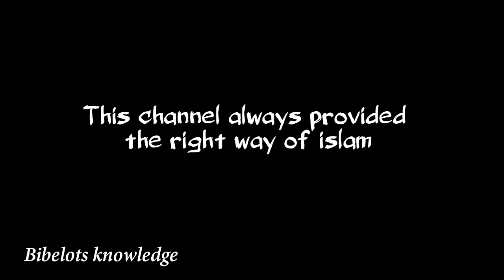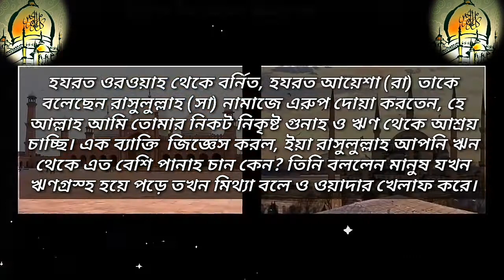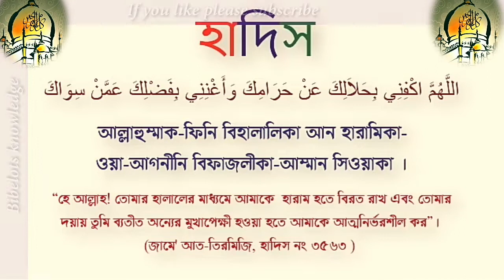ঋণ থেকে মুক্তি পাওয়ার দোয়া